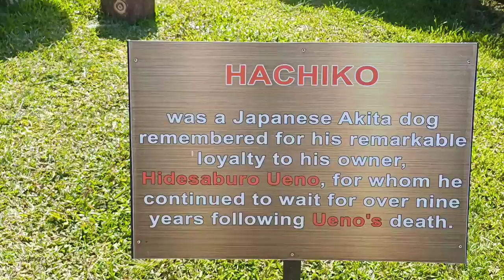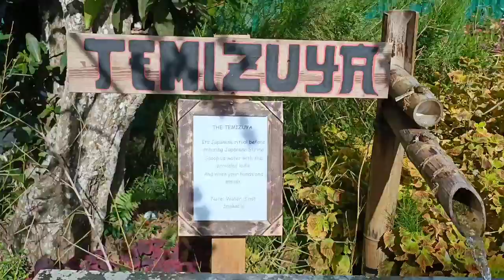CEBU MOUNTAIN TOUR WITH FAMILY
Cebu Mountain Tour with our families is one of the memorable experience this year 2022 especially the senior parents who are still very energetic. Thanks God for the strength and good health they endure.